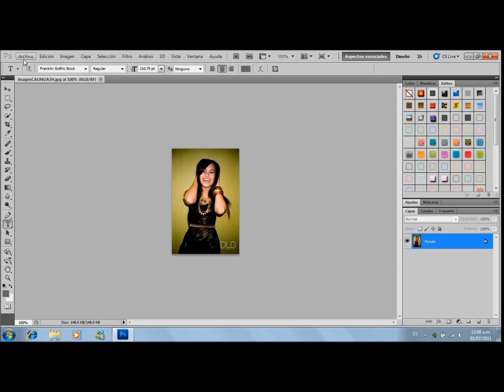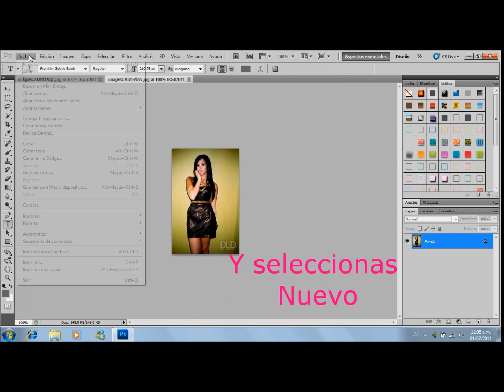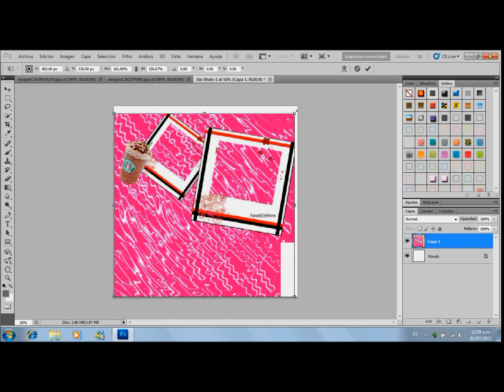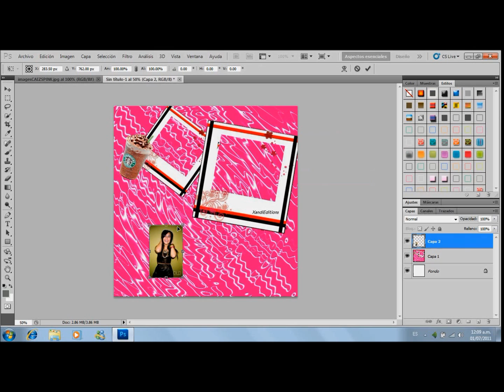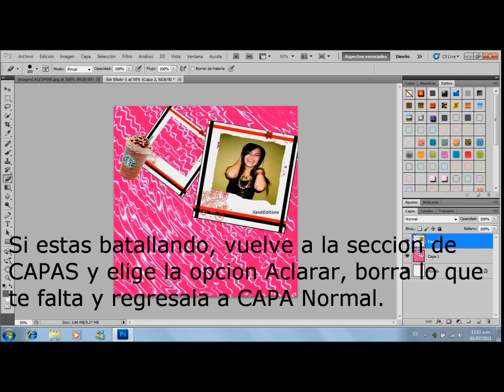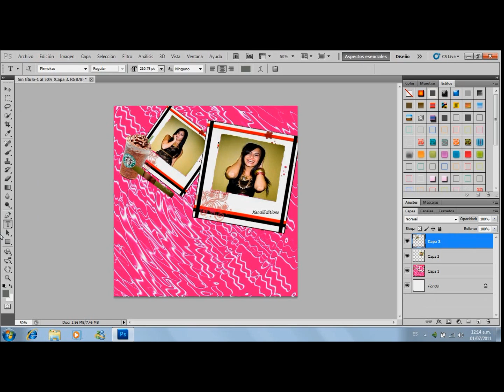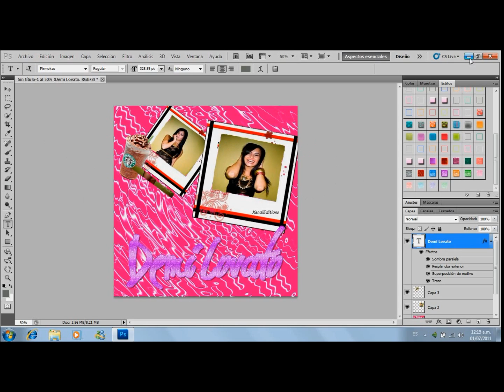Como hacer un blend con textura en Photoshop CS5 Tutorial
Chicos & chicas les pido una disculpa, en el minuto 2:22 hay un paso que dice : Ahora oprime las teclas Control (Ctrl) + Alt al mismo tiempo... esta mal, las teclas correctas son : Control ( Ctrl ) + T ... al mismo tiempo :) perdonenme por eso:$ , bno eso era todo jaj(: